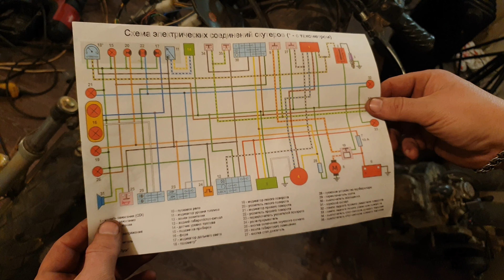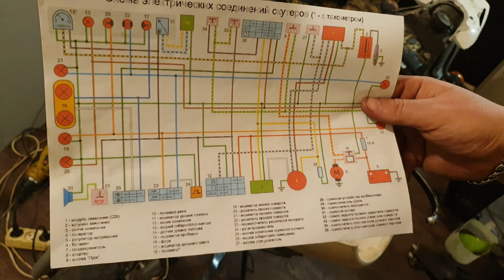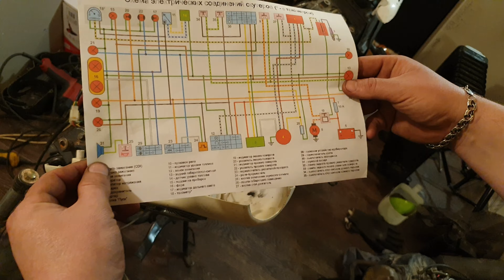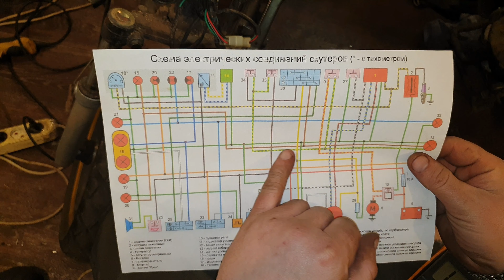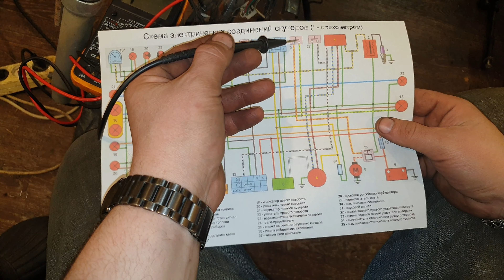проводка как работает замок зажигания скутер 50-80 139qmb